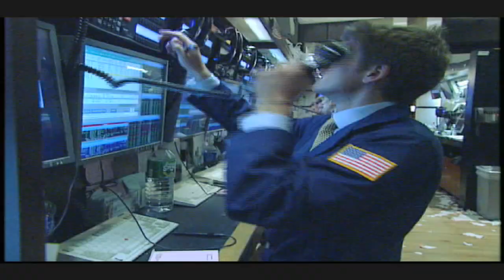26 June 2009 Bunkers in Baghdad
Bunkers in Baghdad, Inc. is a not for profit public charity founded by Joseph M. Hanna, a Partner in the law firm Goldberg Segalla LLP. The mission of Bunkers in Baghdad is to aid and support our troops and military veterans by collecting new and used golf balls, clubs and equipment for distribution to the troops serving in combat zones in Iraq and Afghanistan to use for their recreation.